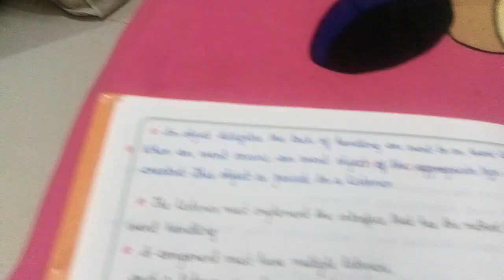MCS 024 .important💯. Qstns in Description. 🌎exam tutorial 🎁IGNOU🍓 3.7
Questions covered 😍
MCS 024 💯
🌹important repeated qstns
1. Java Thread Model💯
2. Interthread communication💎
3.Layouts and Layout Manager🔥
4. public static void main (string args [ ] ) 🌏  .. define each term.
5.Event Handling - Essay (repeated)🎁

kindly use the Very High Quality Video option 🙏🔥